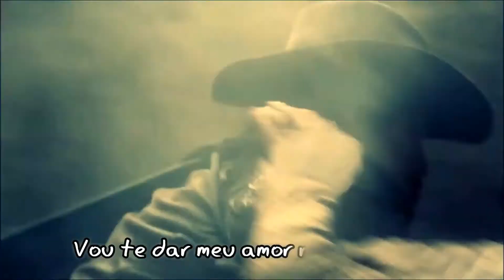KLB - Estou Em Suas Mãos (Com Letra) | Anne e Aramis